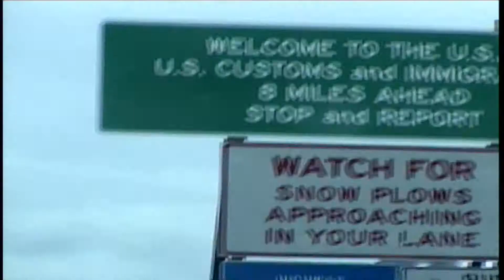Klondike Highway to Skagway, Alaska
Skagway, Alaska - gateway to the Klondike.

Today with fewer than 1000 residents, Skagway once had a population of over 30,000 during the Gold Rush. Home to folks such as Soapy Smith, Skagway has a rich history behind it. It is home to the Klondike Gold Rush National Historical Park and many visitors start here to see the famous Chilkoot Trail.

Skagway is now a popular destination for cruise ships, and it is connected to Whitehorse by the Klondike Highway.